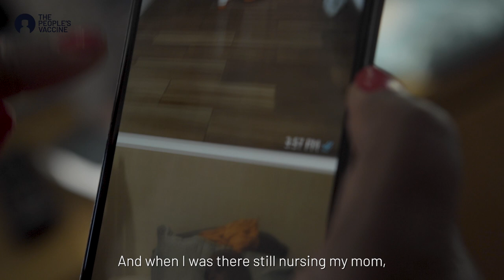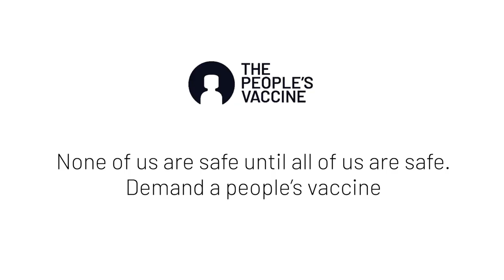Right to Breathe -COVID In Africa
Frontline AIDS activist Lois Chingandu nearly lost her family due to COVID-19. Her home country Zimbabwe did not have adequate beds or oxygen, and at the time they became ill there were no vaccines available.

Dr. Kansiime Jackson is Head of the Covid Unit at St Mary's Hospital Lacor, the only hospital in northern Uganda providing ICU care for COVID patients.

They recall their battles with COVID - and their resolve to fight for vaccine access for all.